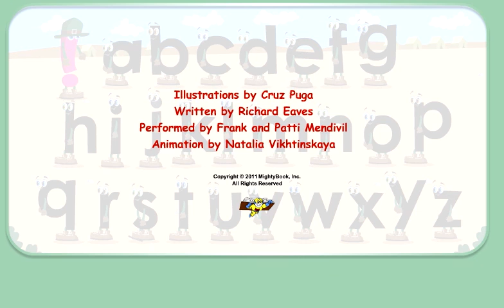Alphabet Fun - Letter "o" Sounds Off